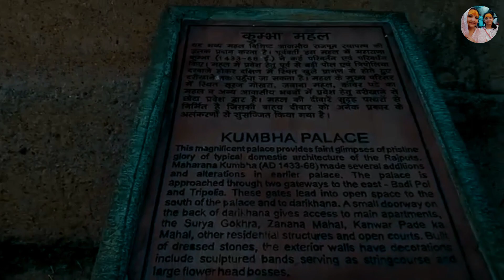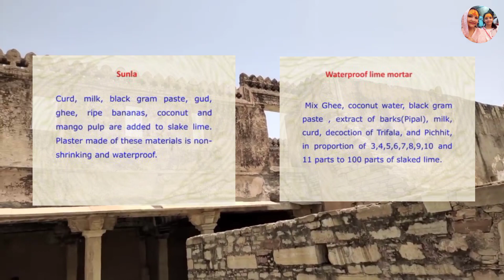महाराणा कुंभा का महल Asia का सबसे बड़ा दुर्ग Chittorgarh Fort